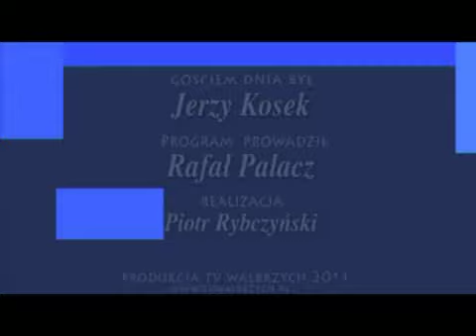Gość Dnia - Jerzy Kosek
Gość Dnia - Jerzy Kosek, telewizja wałbrzych